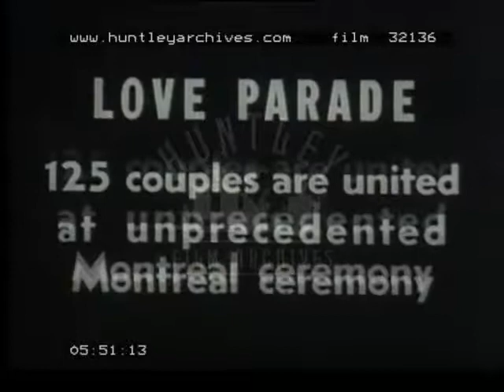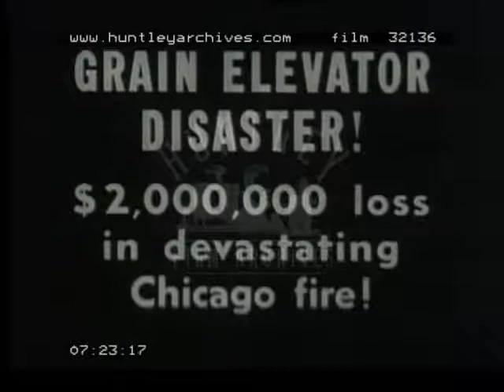Newsreel of 1939, 1930's - Film 32136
An informative non-linear newsreel, accompanied by a guiding commentary, charting world events of 1939 with interesting footage, namely; the end of the Spanish Civil War; the Pan Am Clipper flies across the Atlantic; King George VI and Queen Elizabeth return from a USA-Canada visit; Bastille Day parade in Paris; the Chilean earthquake; the sinking of the U.S.S. submarine 'Squalus'; floods in China; a mass-wedding in Montreal; Germany invades Poland; Chicago grain fire; the U.S. Navy round Cape Horn.

1. Three year old Spanish Civil War comes to an End.
In January 1939, Spanish troops enter the Spanish city of Barcelona - they parade in large columns through open streets, and a Spanish flag is held by the front soldier. Close-up of troops with rifles over their right shoulders. General Franco stands victorious in an open top black car which is driving through the city, past soldiers who are standing to attention.

2. Air passenger service between America and Europe becomes a reality. Aircraft is a Boeing 314 flying boat 'Clipper'.  Excellent shots interior and exterior and cockpit.

3. Britain's King and Queen return from Canada-United States goodwill tour.
In June 1939, luxurious Pullman carriages pull into a London trainstation (Victoria?) where male dignitaries, wearing tailcoats and holding their top hats in their hands, and females in formal wear, wait on the platform. King George VI - in a decorated Navy uniform.

4. Paris Bastille Day celebration assumes new world importance.
On sunny day, the city of Paris sprawls out in the background, whilst thousands of people crowd the ground below the feet of the Eiffel Tower. British soldiers of the Foot Guards, wearing bearskin hats and red tunics, march down the Champs Elysee in a huge parade, watched by many people.

5. Earthquake in Chile 30,000 perish - 20 cities destroyed.
Solemn, funeral music accompanies images of the earthquake of January 1939. Aerial shots of flattened buildings (of possibly the cities of Chilean or Conception?) with blocks of roads criss-crossing between them.

6. Submarine Accident 26 perish when U.S.S. Squalus sinks
The turret of a submarine dives below the waves in the middle of the ocean. The bow of the submarine disappears under the water  - the voice-over informs us that the Squalus sank under the North Atlantic coast.

7. Tietsin Foreign settlement becomes center of great unrest.
In a street, huge Japanese crowds are driven back by a few soldiers, possibly policemen, and one warns them back with a truncheon. The scene becomes a little more frantic as people begin to run and push each other.

8. Floods in China
People wade in knee-deep water down a central street in China. A line of rickshaws are slowly pulled through the flooded street in a single file.

9. 125 couples are united at unprecedented Montreal ceremony.
The wedding march plays as a snaking line of brides and grooms dressed in traditional Western wedding outfits, queue in what appears to be an outdoor sports arena - the ascending rows behind them are filled to capacity and a stills cameraman takes a photograph of some of the waiting couples.

10. Second World War rocks Universe.
Dramatic music accompanies an aerial view across a flat landscape - in September 1939 Poland was invaded by Germany - and plumes of grey and black smoke bellow from the towns below. Close-up of the buildings below - they are smouldering from the bombing. People congregate in front of a building and firemen enter a top window through a window.

11. GRAIN ELEVATOR DISASTER! $2,000,000 loss in the devastating Chicago fire!
Fire hoses throw huge jets of water over the burning embers of a partially walled building and flames leap from it into the sky. A fireman stands next to the water jets as the fires rage and the air is thick with smoke. Part of the building collapse in flames. Fireman stand beside what appears to be storage carriages of a train, partially protected as debris falls to the ground.

12. Startling camera record of U.S. cruisers braving hurricane seas.
A U.S. battleship bobs among the high rolling waves in the ocean off the South American shore on a goodwill  voyage of peacetime activity. The bow of a cruiser dips into the waves and resurfaces, sending water crashing down from the port and starboard sides - the camera is aboard the U.S.S. San Francisco.